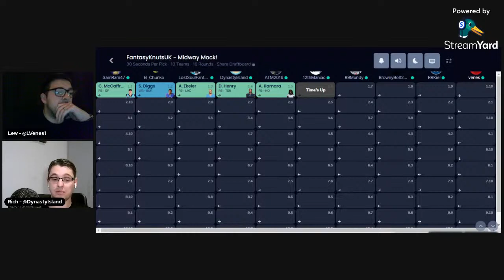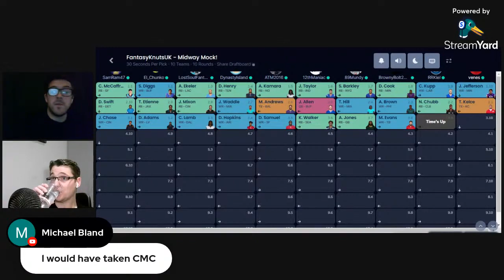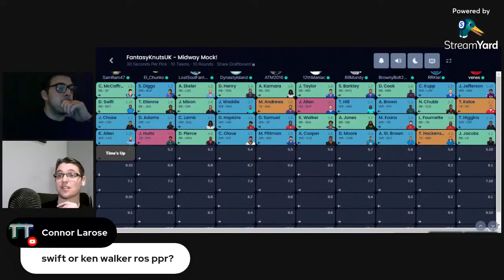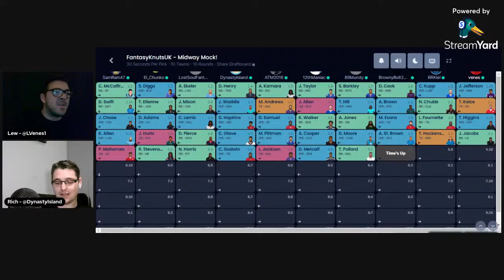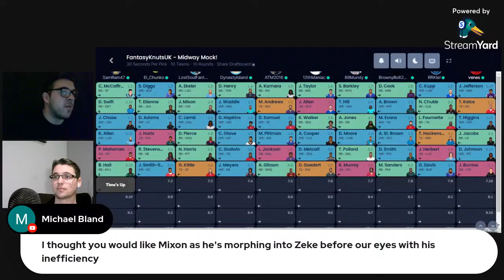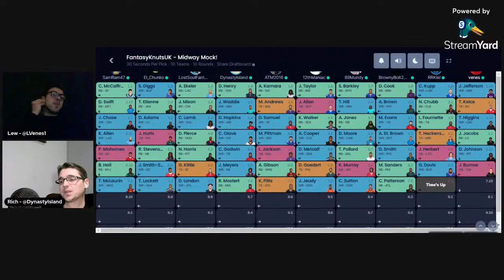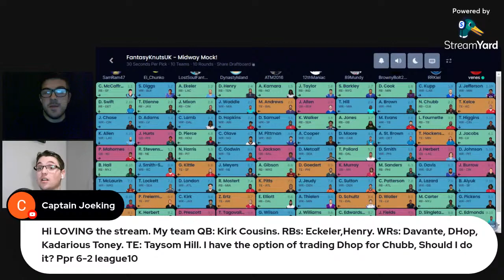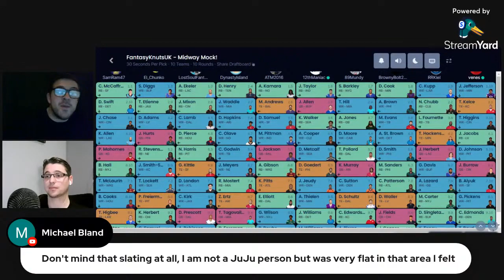FANTASY FOOTBALL NUTS - Episode 8 MIDWAY MOCK!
and tell them Dan Harris Sent You!!